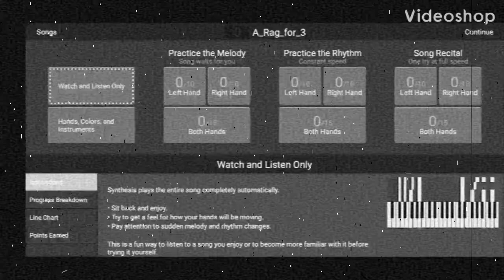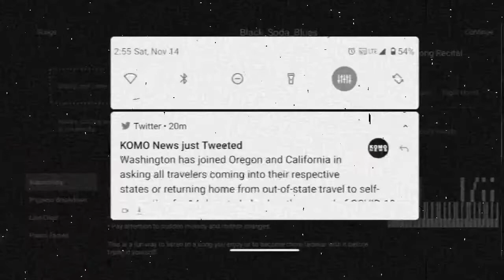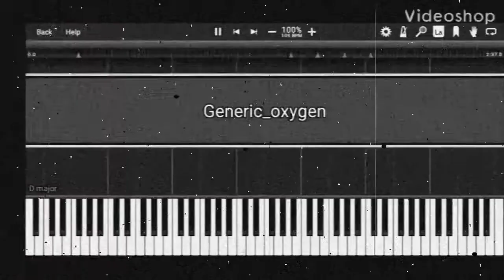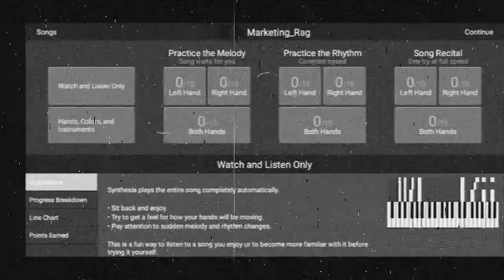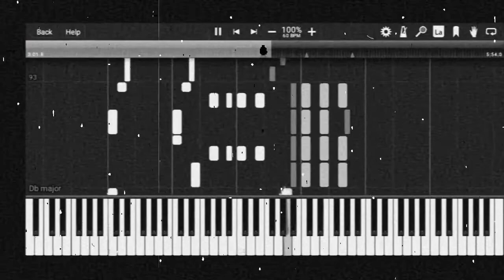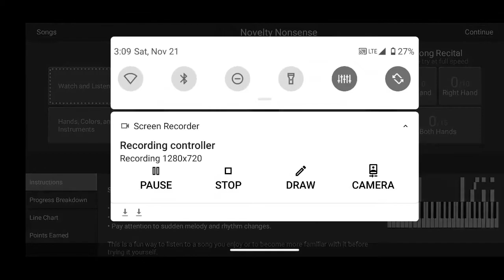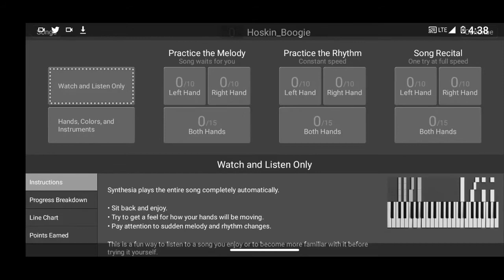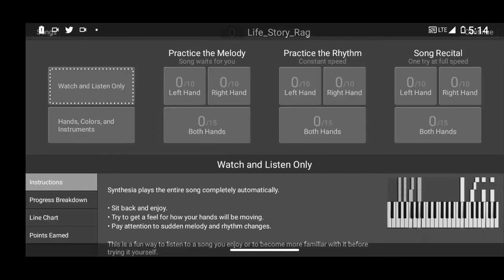My Music of 2020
here are the best pieces I made this year.